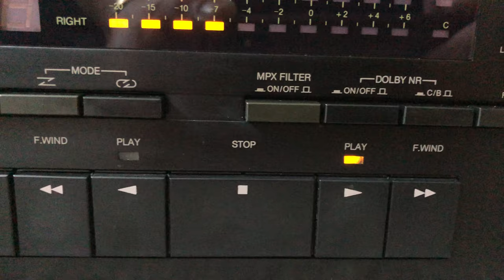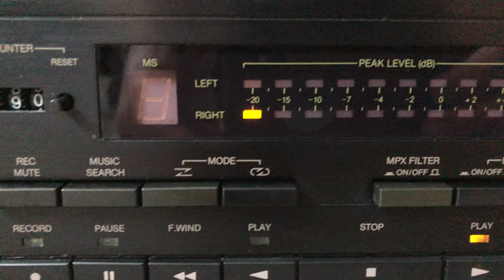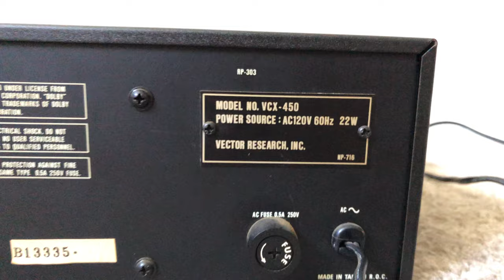Vector Research VCX-450 Single Stereo Cassette Deck Tape Player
Vector Research VCX 450 Single Vintage Stereo Cassette Deck Tape Player

Specs:
Transport
Auto Stop
Mechanical Tape Loading

Tape
Chrome Tape Capabılity
Normal Tape Capabılity

Exterior
Front Loading
Orientation Left

Connectivity
RCA Input/Output Connectors
AC Power Cord / Plug

Speed
1⅞ ips - 4.76 cm/s

Head Configuration
4 Track / 2 Channel

MSRP $400
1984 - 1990